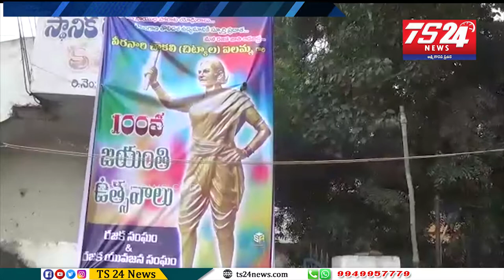వీరనారి చాకలి ఐలమ్మ 100వ జయంతి వేడుకలు